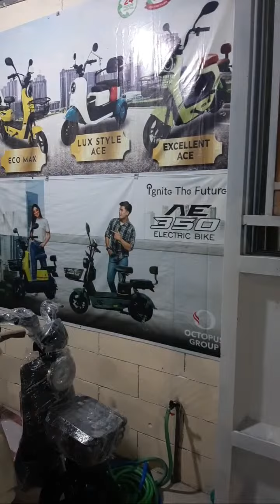Vlog Motor Listrik !!! , Sambil Liat Motor Listrik !!! DiSendang Agung Kaliori. Monggo !!!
Bismillah.

Terpesona Aku Terpesona...
Dijual Sepeda Listrik, Lokasi Desa Sendangagung Rembang

"Adhang - Adhang Tetes e Embun"

Salam
Budi TRUCKMAMIA